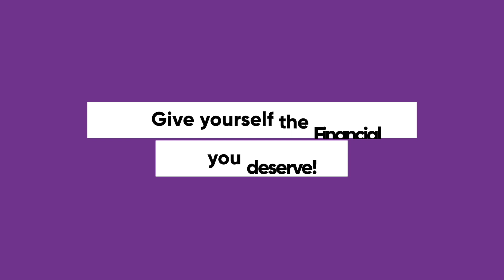Should YOU be investing for appreciation today?